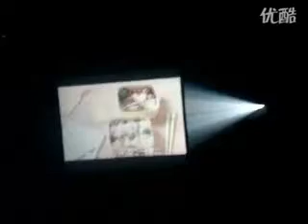Daesung - Cotton Candy